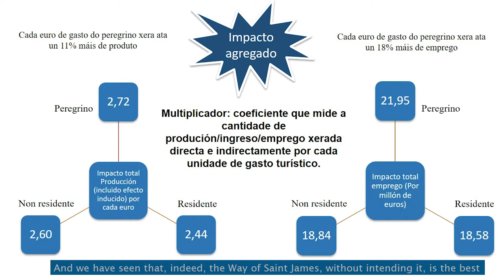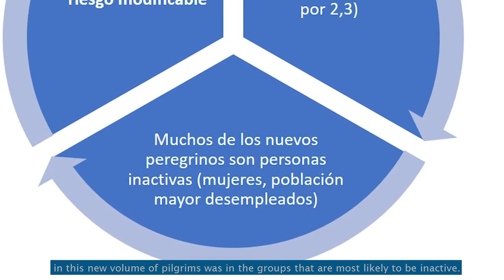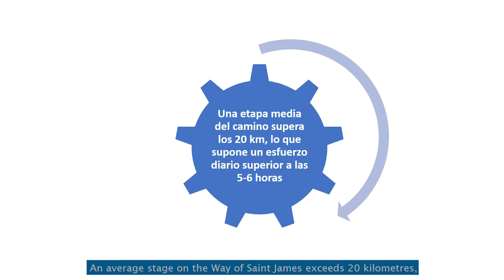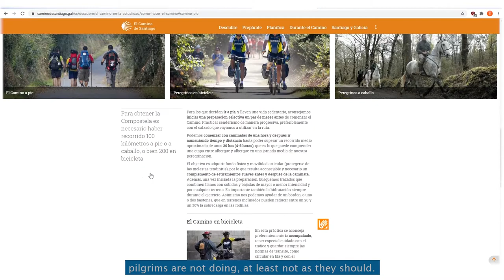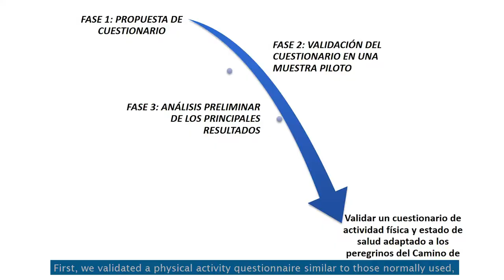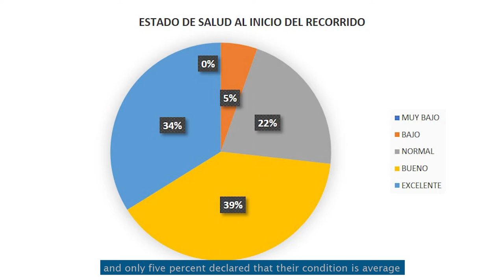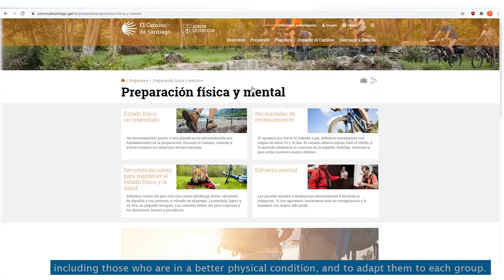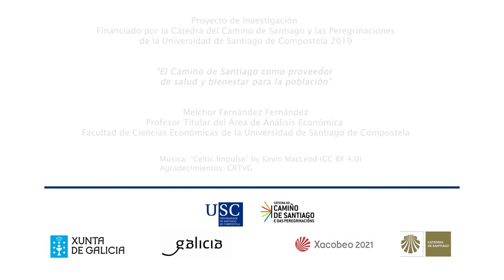Proyecto de Investigación 2019: El Camino como proveedor de salud, Prof. Melchor Fernández Fernández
El Camino de Santiago como proveedor de salud y bienestar para la población.

La realización del camino de Santiago puede mejorar la salud pública al aumentar la actividad física y modificar el comportamiento de personas inactivas que con anterioridad a la realización del Camino tenían hábitos sedentarios. Pero a veces, el esfuerzo hace mella y pueden aparecer problemas de salud durante la realización del camino. El objetivo de este proyecto es establecer un marco de análisis para estudiar la relación entre la realización del Camino de Santiago y el estado de salud.
Teniendo en cuenta las distintas posibilidades y métodos de análisis existentes, y dadas las características de la presente investigación, se ha optado por la metodología de investigación cuantitativa, con métodos de investigación descriptivos, utilizando la encuesta como técnica y el cuestionario como instrumento.
El objetivo final es validar un cuestionario de actividad física y estado de salud adaptado a los peregrinos del Camino de Santiago para caracterizar el estado de salud y el grado de actividad física previa a la realización del Camino por parte del peregrino y adicionalmente conseguir información sobre los problemas de salud que pueden surgir durante la realización del mismo. En última instancia, el estudio pretende sentar las bases para iniciar un programa que fomente la preparación y el uso saludable de la peregrinación.